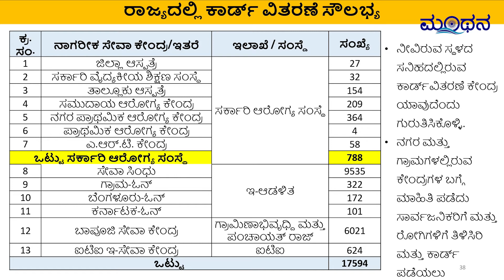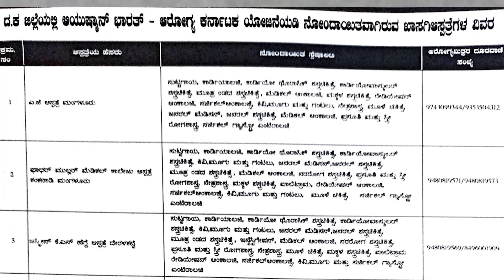ಆಯುಷ್ಮಾನ್ ಭಾರತ್ - ಆರೋಗ್ಯ ಕರ್ನಾಟಕ | ಬಡವರ ಪಾಲಿನ ಸಂಜೀವಿನಿ || Ayushman Bharat - Arogya Karnataka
ಆಯುಷ್ಮಾನ್ ಭಾರತ್ - ಆರೋಗ್ಯ ಕರ್ನಾಟಕ | ಬಡವರ ಪಾಲಿನ ಸಂಜೀವಿನಿ || ಡಾ. ನವೀನ್‌ಚಂದ್ರ ಕುಲಾಲ್, ದ. ಕ. ಜಿಲ್ಲಾ ನೋಡೆಲ್ ಅಧಿಕಾರಿ || Ayushman Bharat - Arogya Karnataka || Dr. Naveen Chandra Kulal, nodal officer, dakshina kannada